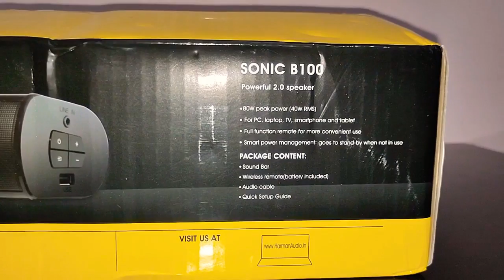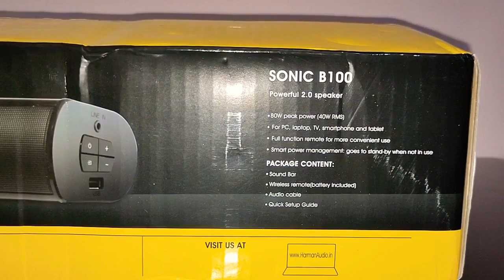Infinity (JBL) Sonic B100. 2.0 channel SoundBar. 👎👎😠 Don't buy Don't waste your money.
Music Credits